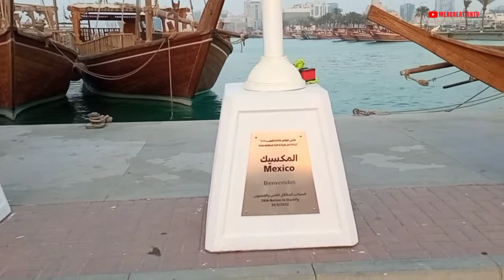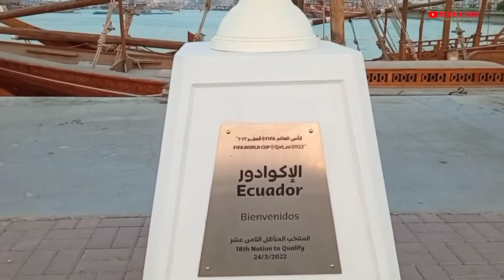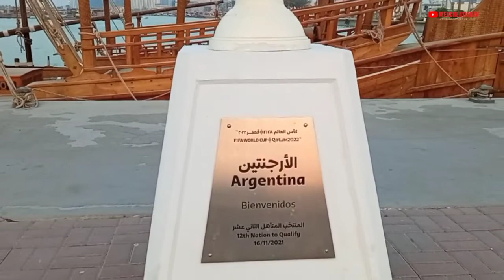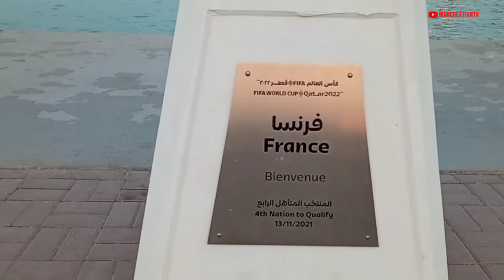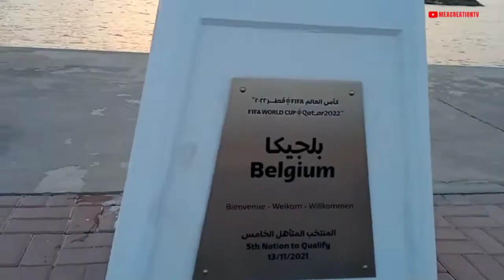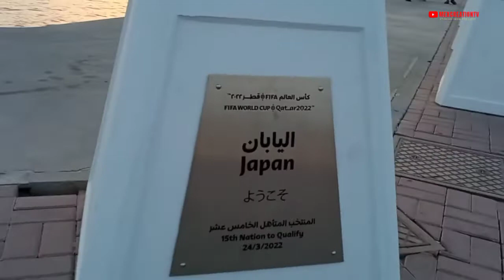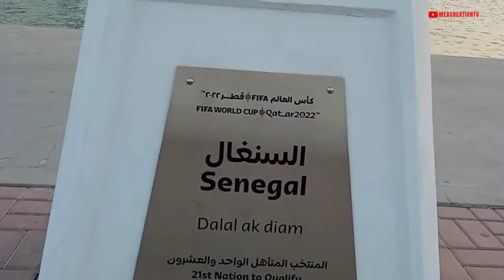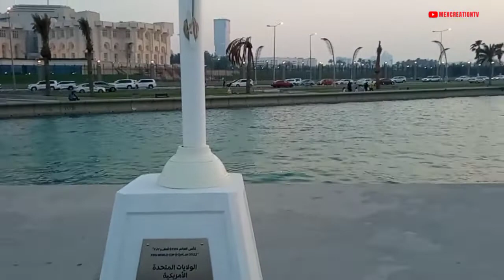What date is FIFA Worldcup Qatar 2022, Country to Organize, Qualified teams , Ukraine National Team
The 2022 FIFA World Cup  2022, romanized: is scheduled to be the 22nd running of the FIFA World Cup competition, the quadrennial international men's football championship contested by the national teams of the member associations of FIFA. It is scheduled to take place in Qatar from 21 November to 18 December 2022. This will be the first World Cup ever to be held in the Arab world,and it will be the second World Cup held entirely in Asia after the 2002 tournament was held in South Korea and Japan.In addition, the tournament will be the last to involve 32 teams, with an increase to 48 teams scheduled for the 2026 tournament in the United States, Mexico, and Canada. Due to Qatar's intense summer heat, this World Cup will be held from late-November to mid-December, making it the first tournament not to be held in May, June, or July; it is to be played in a reduced timeframe of around 28 days.The first match played at the tournament will be contested between Senegal and the Netherlands at Al Thumama Stadium, Doha. The final is due to be held on 18 December 2022, which is also Qatar National Day. The reigning World Cup champions are France.